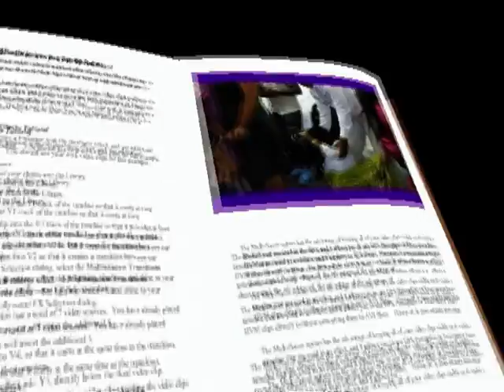Living God Temple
Mephibosheth  ( 2 Samuel 4:4 )